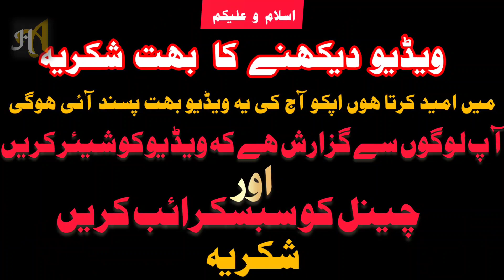Maa Ki Na-Farmani Ki Saza | See Full Video | By Mufti Akmal Shb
Mufti Akmal Shb

Sawal : Apne maa baap ki baat ko nafarman karna se kya gunahaa hai?
       Assalamualaikum mufti sahab..
   (Azhar Jahangeer),
Jawab :
                          Walaikum Assalam wa rahmatullah,,,Dunya ki saari nemato awr dawlato me sabse azeem nemat ??? WALAIDAIN hai,Awr ki Na farmani karna to sabse badi masiyat(gunah) hai,awr Hadees e paak me to yaha tak aya hai,ke Hazrat Abdullah ibne amr(raziyallahuanhu) se rivayat hai,Rasool e Akram(sallallahu wasallam) ne farmaya : Waldain ki razamandi(khushi) me ALLAH ki razamandi hai. awr unki narazgi me Allah ki Na razgi hai.
                                                                            (zujajatul Masabeeh,vol/4,pg/87)
Yani farsh(Earth) per Maa Baap awlad se khush hai,to samjho ke Arsh(Sky) per un se rab khush !!
ab samjho ke jis se rab naraz hai to usko na jannat milegi awr nahi uske aamal qubool honge

nafarmani ka azab
nafarmani ki saza
maa ki nafarmani ki saza
maa ki nafarmani ka azab
nafarman olad ka azab
maa baap ki nafarmani ka azab
maa baap ki nafarmani ki saza
waldain ki nafarmani ka azab
maa ki nafarmani
maa ki nafarmani karne ka azab
nafarmani
nafarmaan
nafarmani ka anjam
waldain ki nafarmani ki saza
waldein ki nafarmani ki saza
maa baap ki nafarmani
maap baap ki nafarmani
maa ki nafarmani na karo
nafarmani aulad
maa ki nafarmani ka anjam